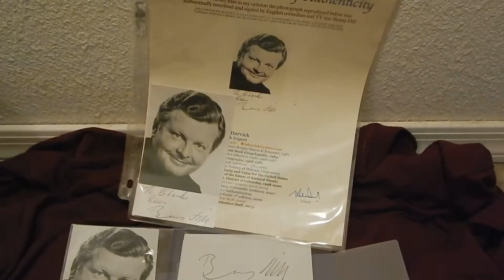BENNY HILL UK COMEDIAN 60'S 70'S 80'S TV ORIGINAL SIGNED AUTOGRAPH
HELLO AND THANKS FOR CLICKING ON MY VIDEO. I AM AN AUTOGRAPH COLLECTOR, AND SHOWN ARE 4 ORIGINAL SIGNATURES FROM BENNY HILL!!! I REMEMBER WATCHING HIM IN THE EARLY EIGHTIES, VERY RACY, SEXUAL, TV FOR THE TIME. HE WAS FUNNY BEYOND LAUGHTER. REST IN PEACE BENNY!